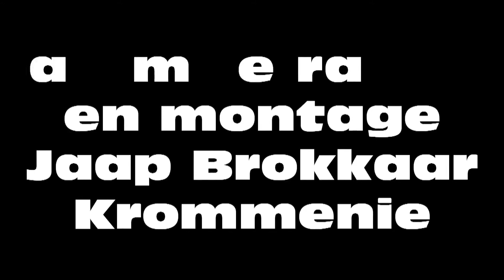Carnaval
Carnavalsoptocht te Santa Cruz (Tenerife) op 17 februari 2015.
Speelduur 34 minuten, dus ga er maar ff bij zitten